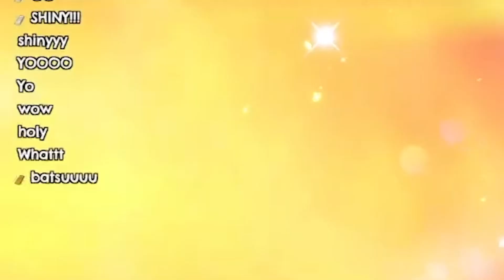Garemnya gak ngotak! Kaela dapat 4 Shiny Pokemon dalam 1 stream!『HoloClip ID』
gila sih garemnya

『Stream Source』
【Pokemon Scarlet】Shiny Ralts Day ❓❓ 【Kaela Kovalskia / hololiveID】